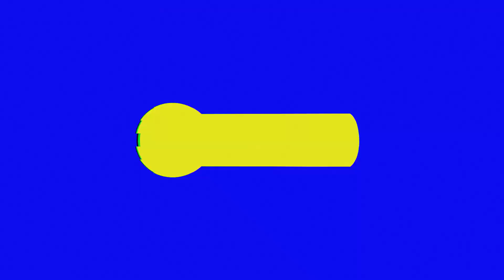Resumen | C.D. L.Á. FIRPO 2 - 2 ONCE DEPORTIVO F.C.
Resumen | Te compartimos los mejores momentos que nos deja la fecha 6
C.D. L.Á. FIRPO 2 - 2 ONCE DEPORTIVO F.C.
Anotaciones de Jomal Williams y Wesley Tanque.